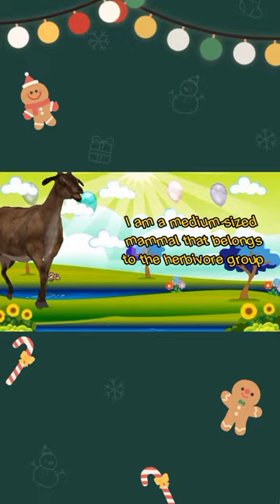SONG THE ANIMAL GOAT forkids untuk anak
Hi friends, you are cute animal lovers, there is an interesting video from our channel and you can increase your knowledge of the names and sounds of animals in the wild
and you can also play a quiz about guessing animal names,
guessanimalname cutelittleanimal soundanimal songthenimal tractor and for the owners or employees of YouTube we are very grateful, for giving us permission, to be able to educate and hone children's dexterity through the videos we provide